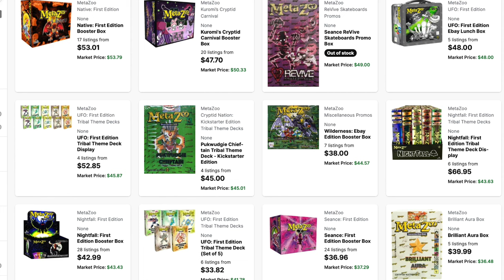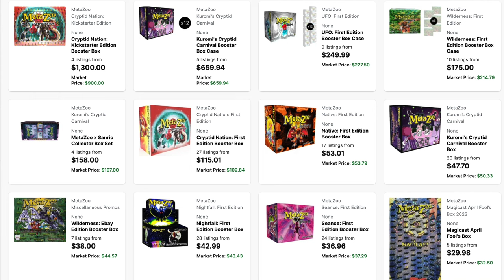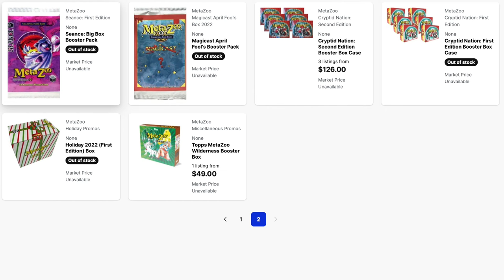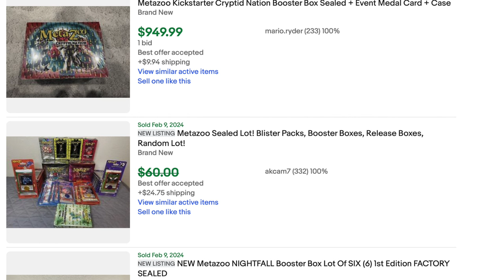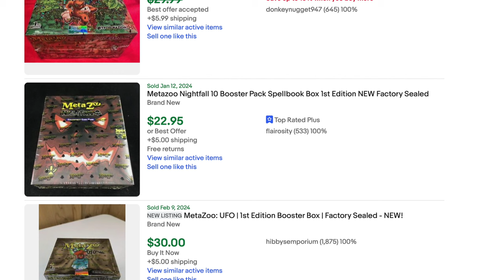Alpha Investments is a Narcissist | So Many MetaZoo Promos of Rudy